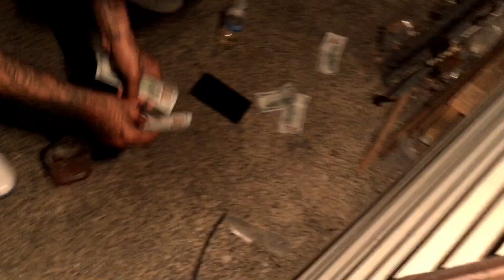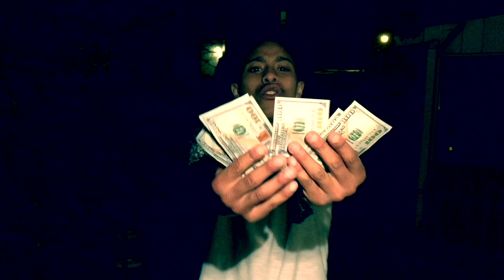Young HITTA Fuckin Habbit ) Official video prod by young HITTA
Go listen to my other stuff